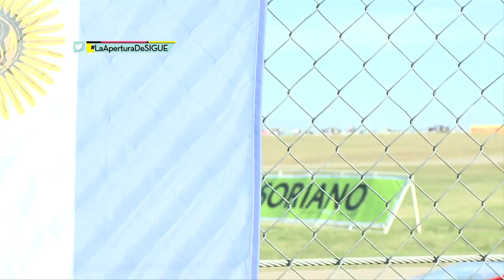Sigue Girando - Apertura (01-06-2015)